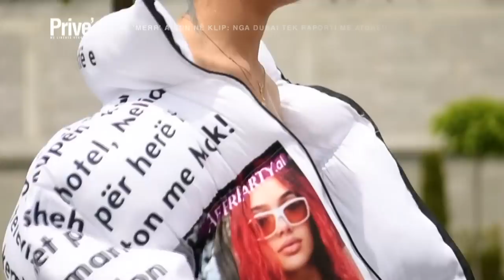Melisa 'merr' Andin në klip, nga Dubai tek pajtimi me Mbresën e Atdheu!